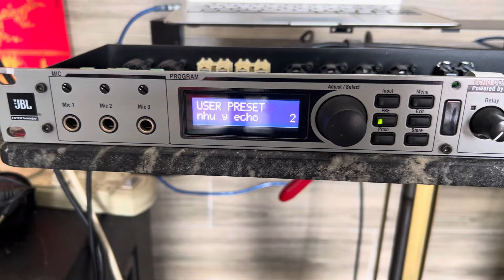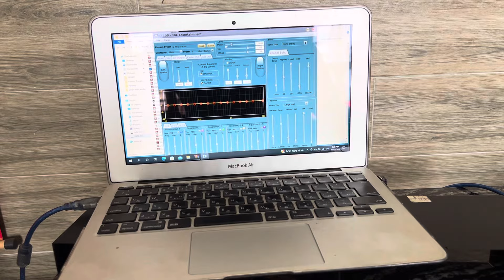Vang số JBL KX100 bãi xịn đẹp zin nguyên bản